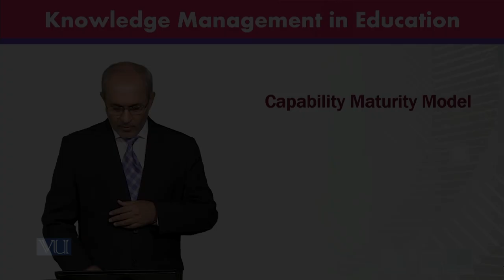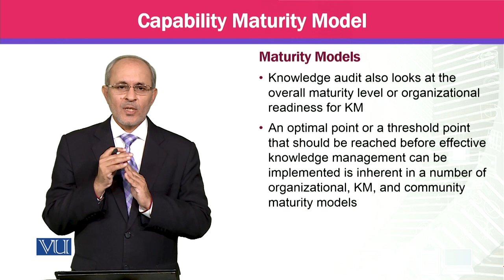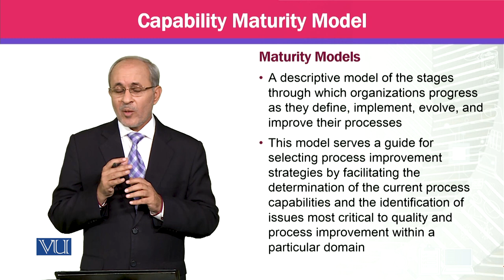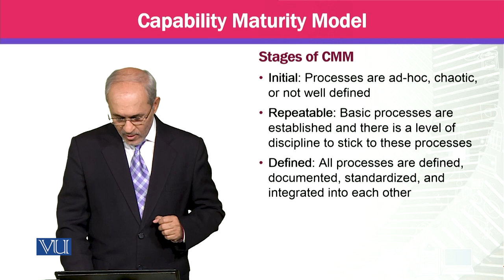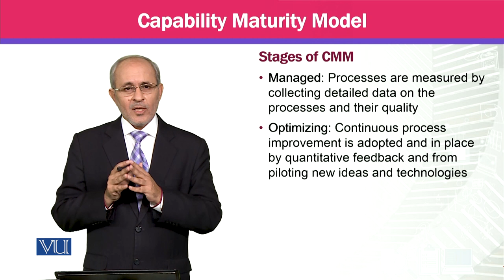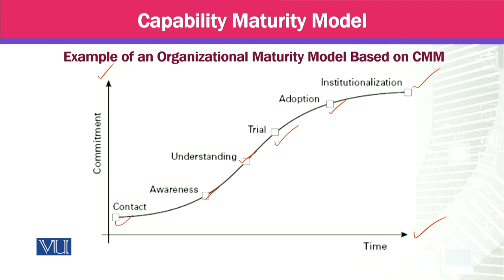Capability Maturity Model | Knowledge Management | MGTE630_Topic117